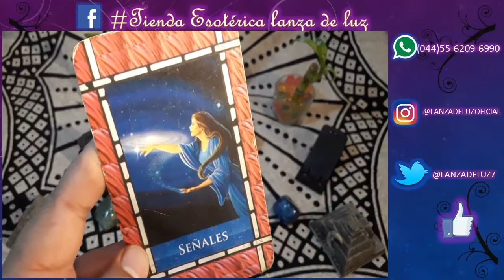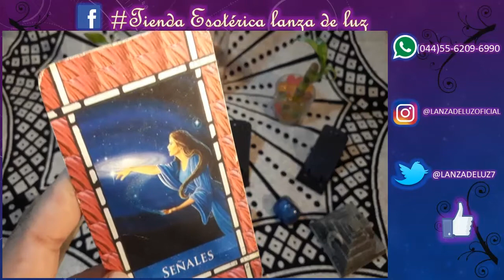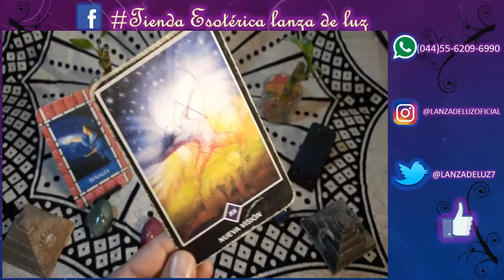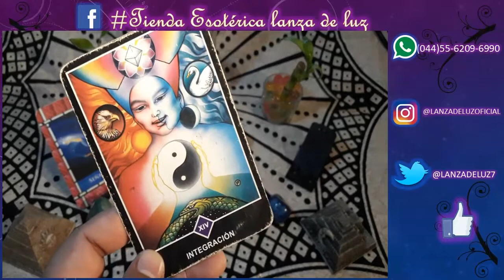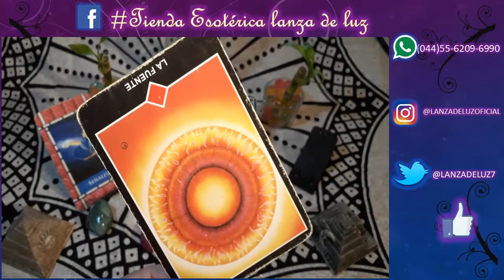GÉMINIS - HORÓSCOPO del 8 al 14 de Octubre